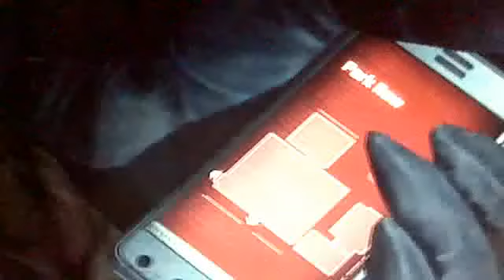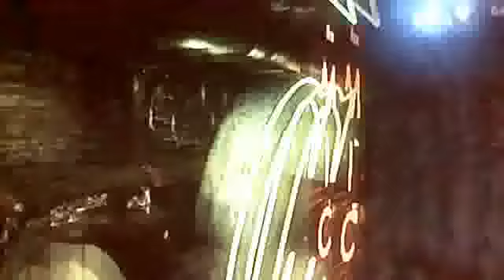Batman arkham city walkthough part 1